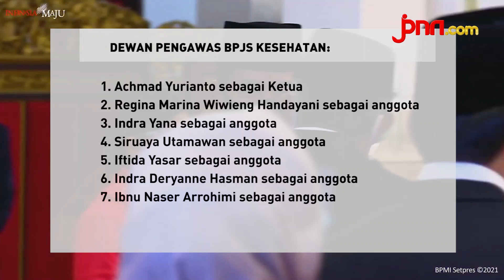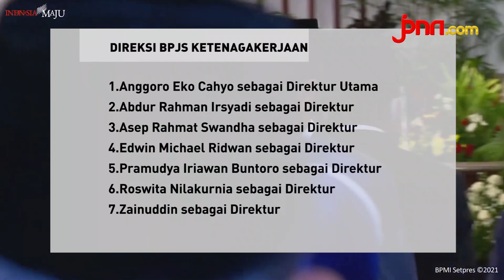Jokowi Lantik Dewas & Direksi Baru BPJS Kesehatan dan Ketenagakerjaan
Presiden Joko Widodo resmi melantik jajaran dewan pengawas dan direski BPJS kesehatan dan ketenagakerjaan. Acara pelantikan berlansgung di Istana Presiden Jakarta pada Senin siang (22/02).